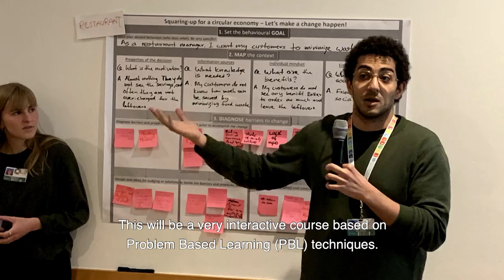Social Entrepreneurship & Public Policy -- Master's in Public Policy & Human Development (subtitles)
How can you and I become impactful change makers and make a living through practising social entrepreneurship? How can social entrepreneurship be leveraged to tackle contemporary global challenges? How can novel public-private partnerships, entrepreneurial ventures, social enterprises, NGOs and civil society cooperate and coordinate for sustainability?

Our specialisation in Social Entrepreneurship and Public Policy, offered as part of our Master's programme in Public Policy and Human Development, aims to provide students with knowledge and practical experience to mobilise and manage entrepreneurial processes to tackle contemporary global challenges, as embodied in the 17 Sustainable Development Goals (SDGs).

The specialisation in Social Entrepreneurship and Public Policy is one of the seven specialisations offered within the Master of Science in Public Policy and Human Development, a one-year double-degree programme run by United Nations University-MERIT and Maastricht University in Maastricht, the Netherlands.

For more videos about our Master of Science in Public Policy and Human Developement, visit our playlist